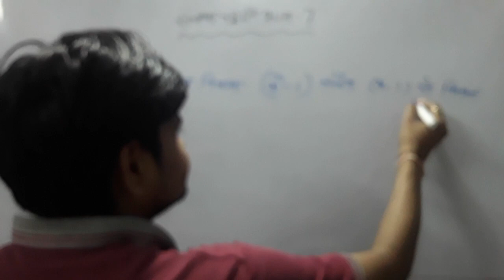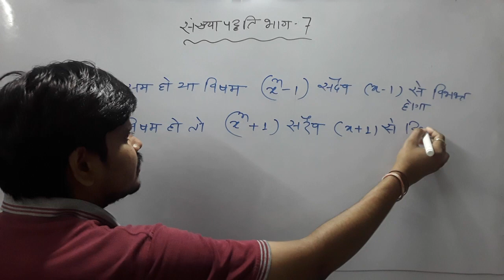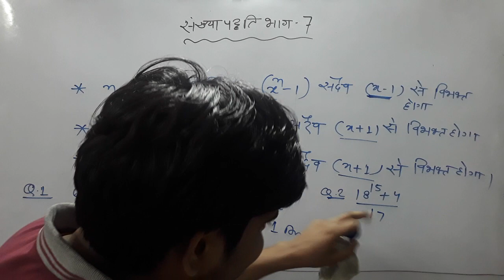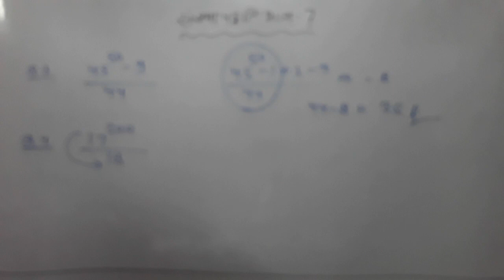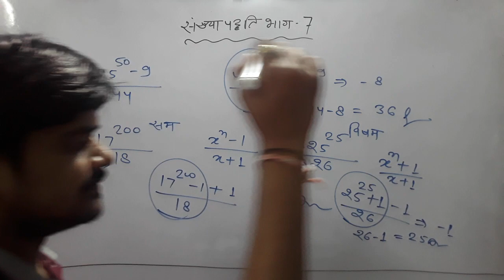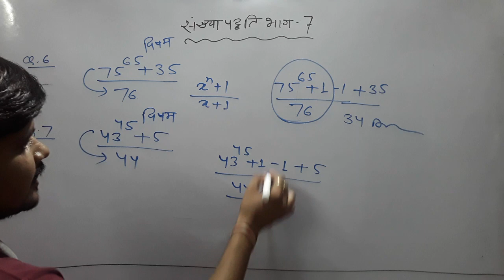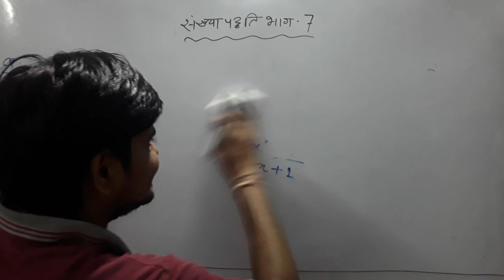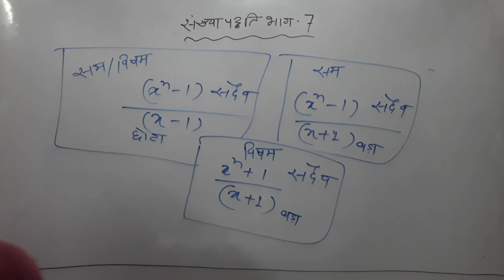गणित संख्या पद्धति भाग 7